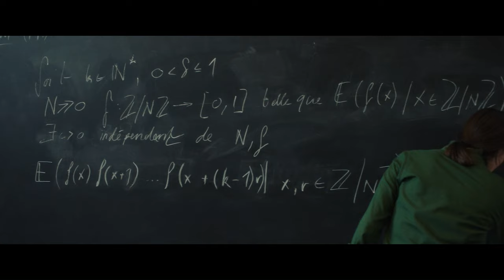DIE GLEICHUNG IHRES LEBENS | Trailer deutsch german [HD]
| "Die Gleichung ihres Lebens" (Trailer deutsch german) | Kinostart: 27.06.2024
DANKE! :)

Offizieller deutscher Kino-Trailer zu dem Film "Die Gleichung ihres Lebens".

Originaltitel: Le Théorème de Marguerite
Comedydrama, FR/CH 2024
Filmverleih: Weltkino Filmverleih
Filmlänge: 114 Minuten
FSK-Altersfreigabe: ab 12 Jahren
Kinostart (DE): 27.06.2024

Schauspieler/Darsteller: Ella Rumpf, Jean-Pierre Darroussin, Clotilde Courau, Julien Frison, Camille de Sablet, Maurice Cheng u.a.

Regisseur: Anna Novion

Primzahlen sind Marguerites große Leidenschaft. Die brillante Mathematikstudentin ist die einzige Frau im Promotionsprogramm unter dem renommierten Professor Werner an der École Normale Supérieure in Paris. Doch als sie bei der Präsentation vor einem Forschergremium mit einem gravierenden Fehler in ihrer Arbeit konfrontiert wird und die Fassung verliert, lässt ihr Doktorvater sie fallen und widmet sich ganz dem talentierten Promovenden Lucas. Tief erschüttert und voller Selbstzweifel wirft Marguerite alles hin und sucht sich einen Aushilfsjob. Schnell muss sie erkennen, dass auch das Leben außerhalb der Universität überraschende Erkenntnisse bereithält und sich weder die Mathematik noch Lucas so einfach aus ihrem Leben verbannen lassen.